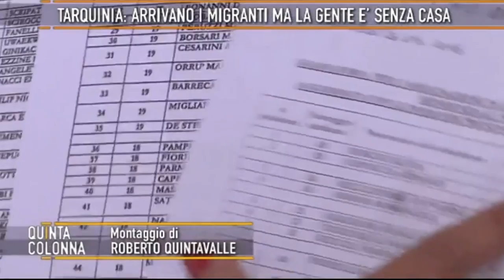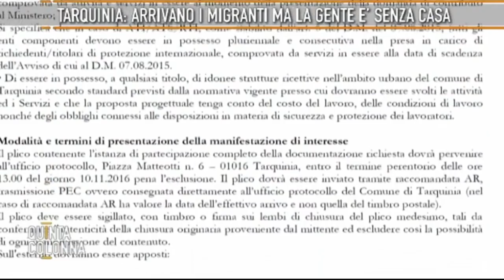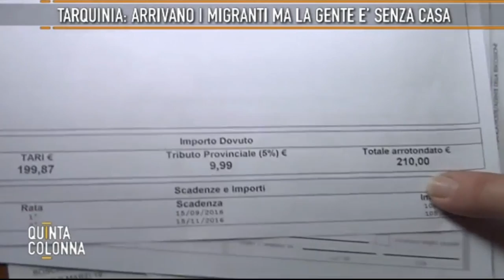La gente è senza casa, ma intanto quelle vuote le riempiono di clandestini